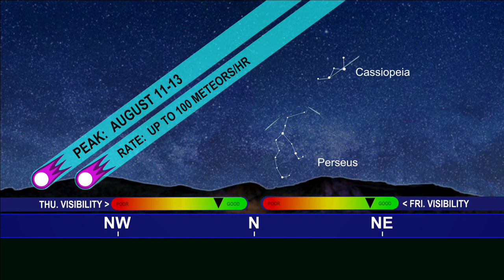Perseids meteor shower